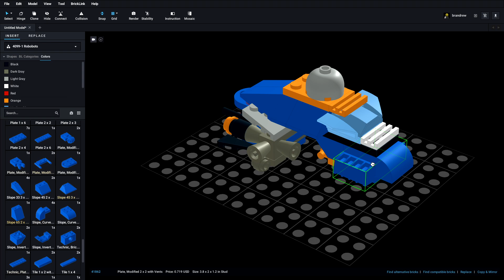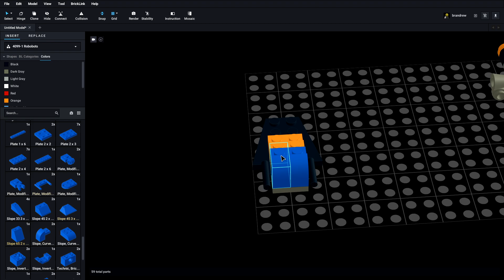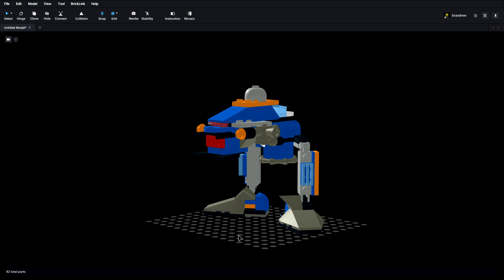Lego 4099 Robobots (Idea Model W) Speed Build Studio Bricklink LDD by Master Builds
4099 Robobots is a Designer Sets set that was released in 2003. It contains 324 pieces. It is included in 4048 Mech Lab.